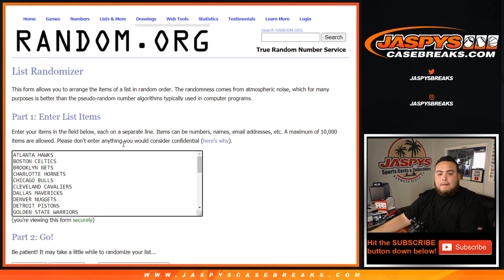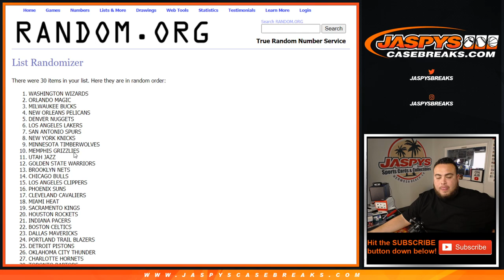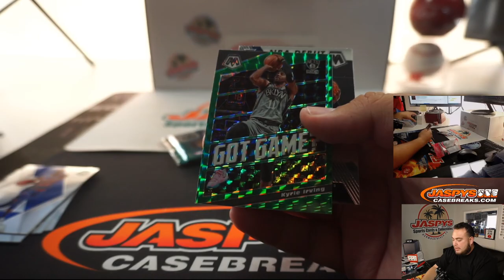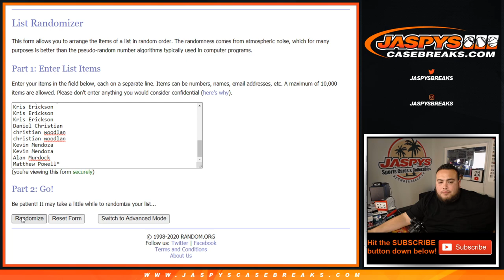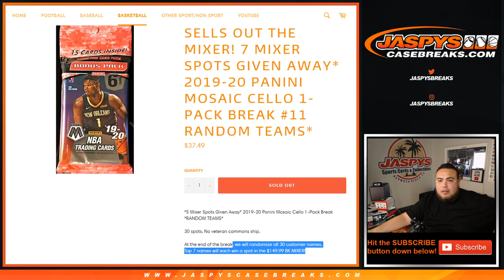SUN. 6/7 - *7 MIXER SPOTS GIVEN AWAY* 2019-20 PANINI MOSAIC CELLO 1-PACK BREAK #11 *RT*